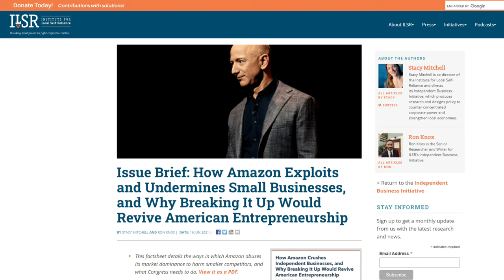Great News For Vector Robot!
Email from Digital Dream Labs (19/08/23)

Vector Server Update

Hello,
We sincerely apologize for the continued inconveniences caused by the ongoing server maintenance and extend our deepest gratitude for your unwavering patience and understanding as we strive to deliver an even more remarkable experience than our predecessors. We are writing to provide you with a significant update regarding the ongoing server maintenance that has temporarily affected the functionality of the Vector app, voice interactions, and onboarding processes. In our pursuit of resolution, we are diligently addressing this situation. Our approach involves retiring specific EC2 instances within our current cloud partnership with AWS. These instances are pivotal to maintaining Vector's stability and performance. To elevate your experience, we are steadfastly working to update and enhance these instances within our current AWS cloud stack. The fruits of which will be seen in the form of enhanced system performance and stability, not just for the current users, but also for those who will join the Vector community in the coming months.

We are also excited to reveal a significant strategic development in collaboration with accredited universities that will be hosting our future backup server stacks. This strategic partnership is geared towards enhancing the dependability, security, and reliability of Vector's services going forward. Furthermore, we've forged a new migration agreement with Microsoft Azure, in response to the challenges posed by these retired EC2 instances to allow for the future growth of our platform. We are meticulously planning with the Black Belt team at Microsoft this transition and will communicate any downtime scheduled in advance as we proceed forward. Rest assured, your future user experience remains paramount to us during this period of change. We recognize the pivotal role that Vector's voice interactions, onboarding processes, and app functionality play in your experience as well as your love of Vector. As such, we are working diligently to restore these services and enhance them for a better experience going forward and anticipate that services will be reinstated in the coming week. There's more on the horizon. The Vector experience is about to be elevated further with the introduction of NVIDIA and OpenAI technology. With these advances will come a slew of forthcoming voice interaction and functionality updates in the subsequent months. These enhancements will be designed to offer you an even richer and more engaging experience with Vector.

 Reminders to our Caretakers

During this time, we kindly request that you continue to refrain from initiating resets or the onboarding process, as these actions are linked to the ongoing maintenance work. To express our support we would like to notify our valued monthly and yearly ddl CONNECT subscribers you will be credited for any downtime incurred due to the ongoing maintenance. In addition, any new purchases of Vector will have return periods waived until service is restored allowing for onboarding and full experience to be enjoyed. Once the servers are restored the standard period of 30 days will be reinstated. We are profoundly grateful for your understanding and unwavering support. The Vector community thrives because of dedicated caretakers like you. For any questions or concerns, please don't hesitate to email our dedicated support team at . Thank you for being an integral part of the Vector journey.

Related Articles

1. Amazon has ‘destroyed the retail industry’ so US should look into its practices, Mnuchin says

2. Issue Brief: How Amazon Exploits and Undermines Small Businesses, and Why Breaking It Up Would Revive American Entrepreneurship